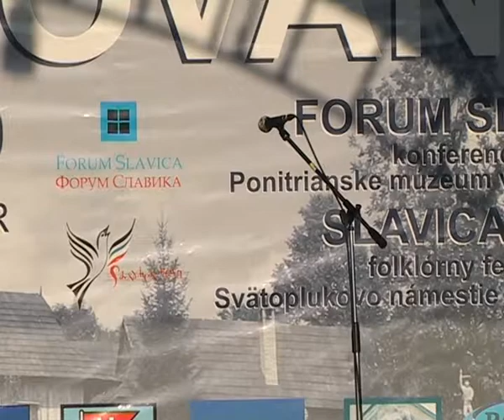Dni Slovanov 2010 Slavica Fest zaver